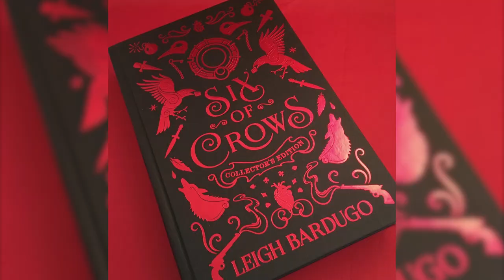SHADOW & BONE Season 2 Teaser (2022) With Ben Barnes & Jessie Mei Li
About:
Alina Starkov is a teenage girl who grew up with Malyen Oretsev at an orphanage in Keramzin in the Kingdom of Ravka. The story begins as they march through the Unsea (also called the Fold), a perpetually dark, barren, strip of land cutting most of Ravka off from the sea. Periodic expeditions sent across the Fold to transport goods and bring back imports are often plagued by monsters called volcra that inhabit the Unsea. During their crossing, the volcra attack, and, while saving Mal, Alina displays an extraordinary Grisha talent. The Grisha are people with the ability to manipulate the elements to use as weapons, e.g. to call fire, to summon wind, to regulate hearts. Alina can summon light.

The leader of the Grisha, the Darkling, rushes Alina to the capital Os Alta, saying her power is unique and valuable which makes her an assassination target by enemies of Ravka. She struggles to fit in with other Grisha and to have confidence in her own abilities as she begins rigorous training. She feels a strong attraction to the Darkling, which he seems to reciprocate. During two encounters they kiss, and Alina is confused by her reactions to the kisses. After demonstrating her power to the King and his court, Alina is told by her tutor Baghra that she must flee, that the Darkling is using her, that the Darkling created the Unsea, and that he intends to enslave her and use her Grisha power to conquer the world. Baghra also reveals that she is the Darkling’s mother. Two weeks into her flight, she is nearly captured, but is saved by Mal who has a nearly supernatural ability to track and was sent to find her. Instead of turning her in, he helps her escape.

They decide to hunt a magic stag in the far north. If Alina kills the stag and makes a necklace of its antlers, her powers will be greatly amplified. After much time and effort, Alina and Mal find the stag, just as they realize how much they love each other. She refuses to kill the stag, and the stag acknowledges this. At that moment the Darkling and his minions appear. The Darkling kills the stag and forces the antler necklace on Alina, making her his absolute slave, unable to disobey him in the slightest. They quickly return south to the major crossing point of the Unsea. The Darkling forces Alina to protect the ship during the crossing. Near the other side, the Darkling extends the Unsea, causing great death and destruction. He then throws Mal off the ship, onto the Unsea, to be devoured by monsters. In desperation, Alina finally realizes that her act of mercy, sparing the stag, gives her the possibility to break free of the Darkling's enslavement. Her love of Mal grants her the strength she needs. Alina breaks free, leaps out of the ship, saves Mal, and destroys the ship. The book ends with Mal and Alina taking passage across the True Sea, escaping from Ravka and the Darkling.

Cast:
Ben Barnes, Jessie Mei Li, Freddy Carter, Archie Renaux, Danielle Galligan, Amita Suman; Kit Young, Daisy Head, Sujaya Dasgupta, Calahan Skogman, Zoe Wanamaker, Luke Pasqualino, Julian Kostov